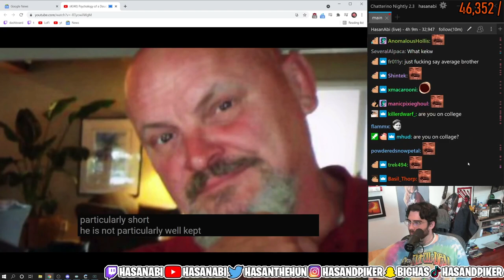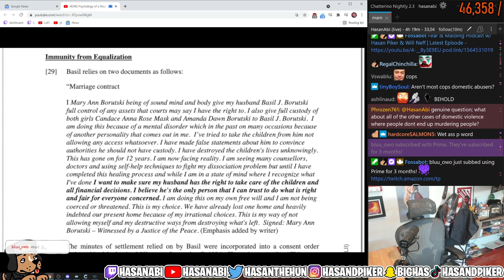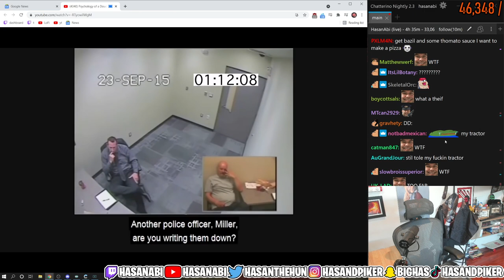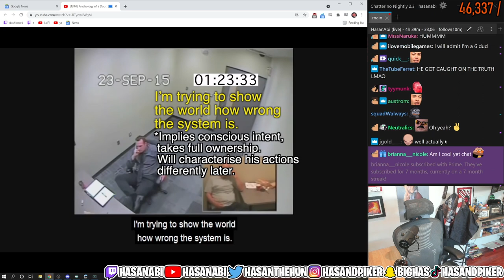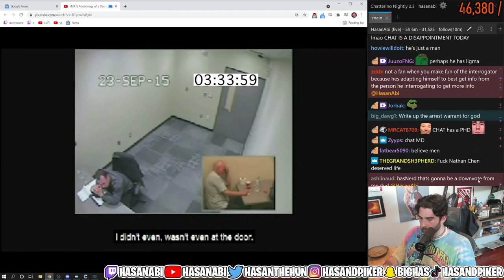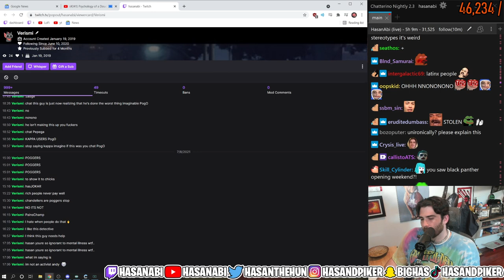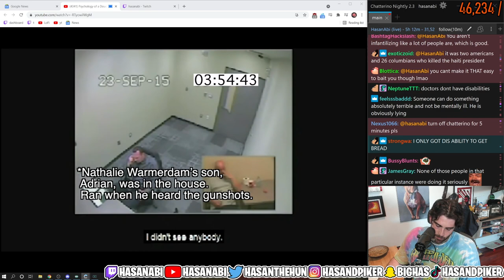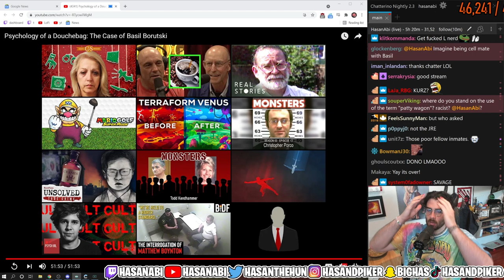HasanAbi reacts to Psychology of a Douchebag: The Case of Basil Borutski - Matt Orchard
This case makes Hasan change his mind on the DEATH PENALTY, watch till the end to see his reaction.
Basil Borutski is equal parts monstrous and dull, making this a true crime video that should be uniquely difficult to get through.